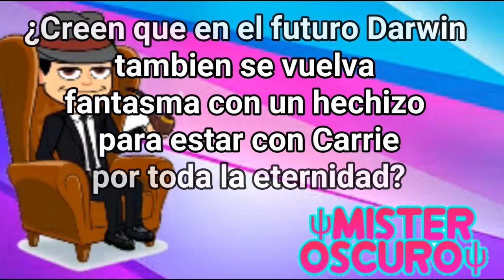Análisis El Casamentero-El Increíble Mundo de Gumball [Mister Oscuro]